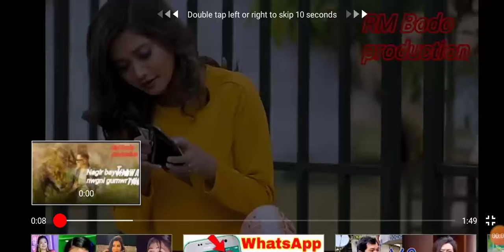New Bodo video 2020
Bodo Mixer Canel